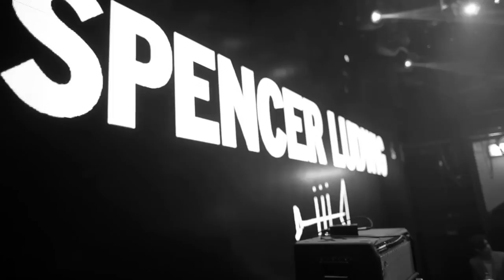Spencer Ludwig - Got Me Like [Official Music Video]